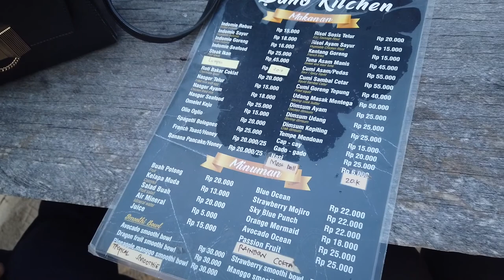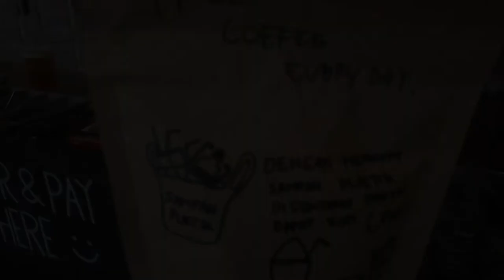VLOGBUMI NIKMATI SUNSET DI PANTAI LAMPUUK ACEH YUKK !!